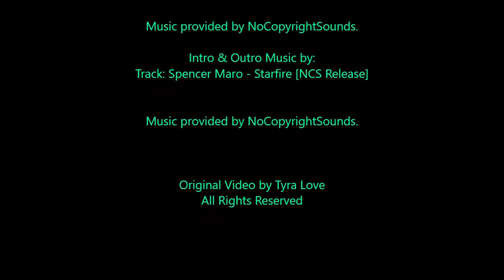Vlog || Why Donuts???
A daily vlog, what I eat and how my journey is going?
Donuts & Coffee. WHY???

I AM NOT A DOCTOR, NOR DO I PLAY ONE ON TV.
I am not a health professional or in any way claim to know what is best for you medically.  I am giving you my results on what I am doing.  Please do your own research and speak with your health care provider if you have any questions.

Thumbnail Art by:    Pixabay:     AnnaliseArt